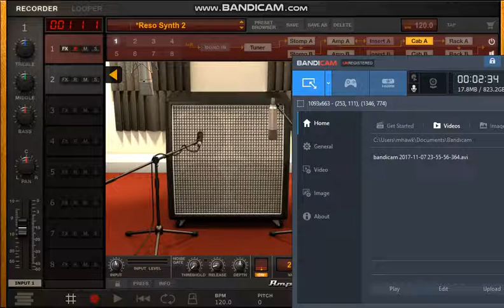..just good clean fun